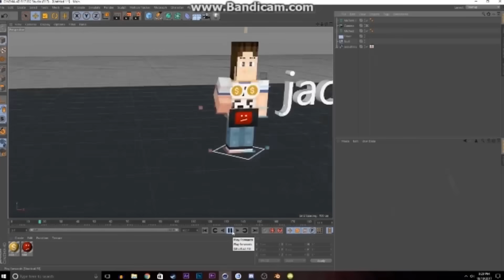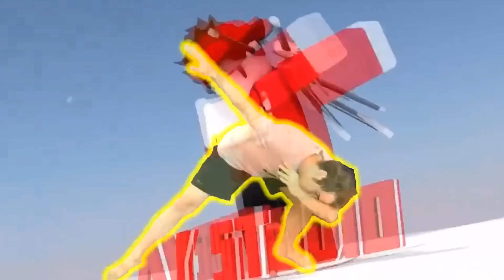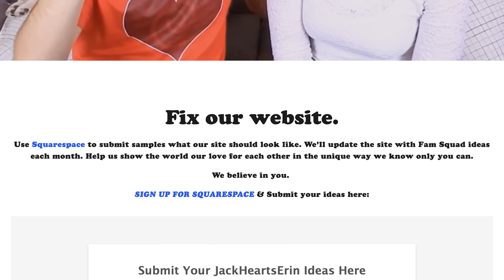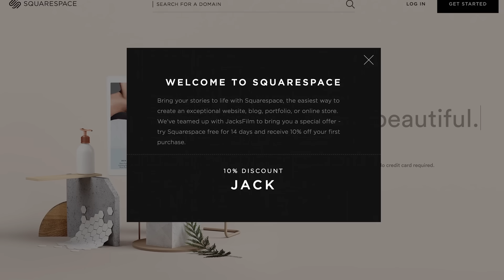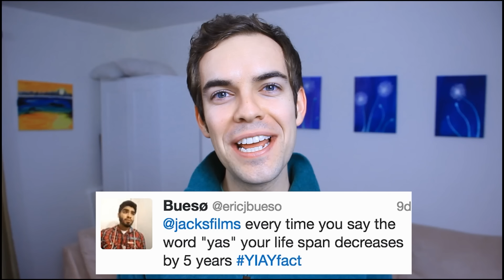YOUR AWFUL, AWFUL INTROS (YIAY #370)